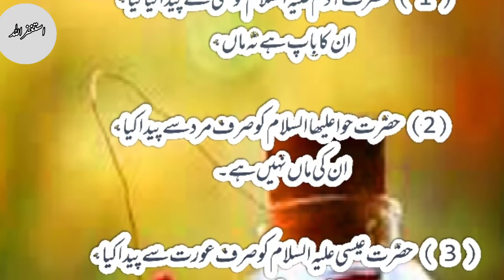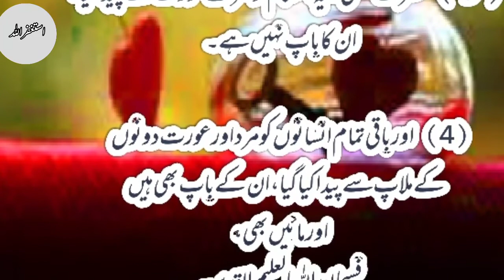والدین کے اعتبار سے انسانوں کی چار قسمیں..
4 types of human beings from the time of valedin
اسلامک کلچر